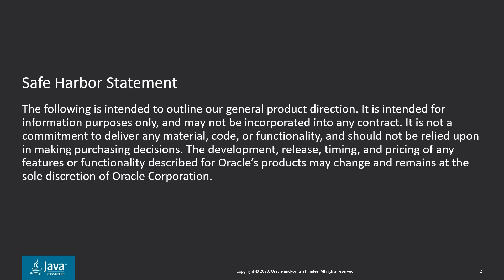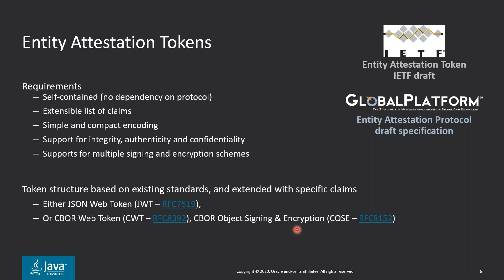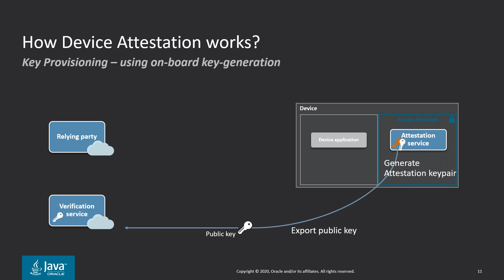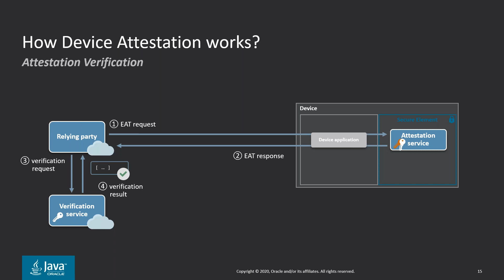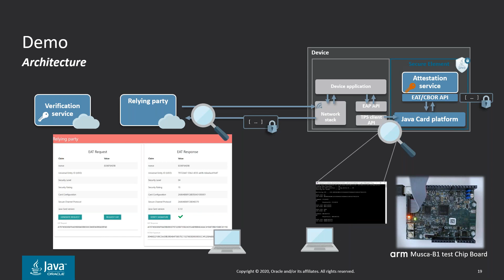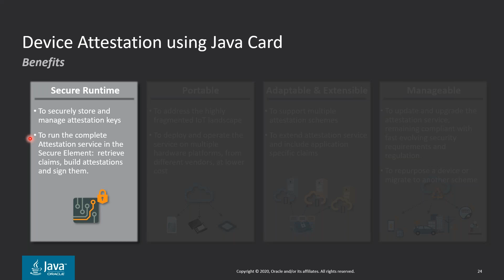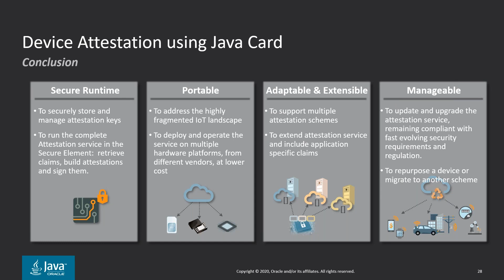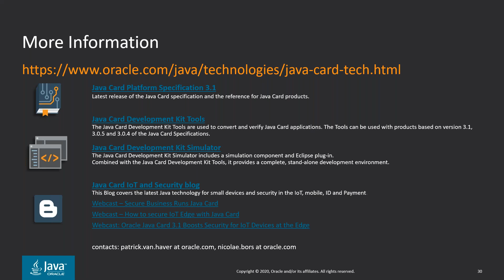2020 Webinar - IoT Device Attestation by Oracle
On-boarding IoT devices requires checking device identity and other attributes (e.g. software state, debug status, security level, etc.). GlobalPlatform has defined an Entity Attestation Token (EAT), as well as the protocol to securely process and export a set of claims securely encapsulated in the EAT. This demonstration shows a secure attestation service running as Java Card application in SE. The service processes attestation requests, builds, signs and exports the EAT corresponding to the EAT specification and requested claims. The EAT is verified by a Cloud service that decides on-boarding depending on policies.